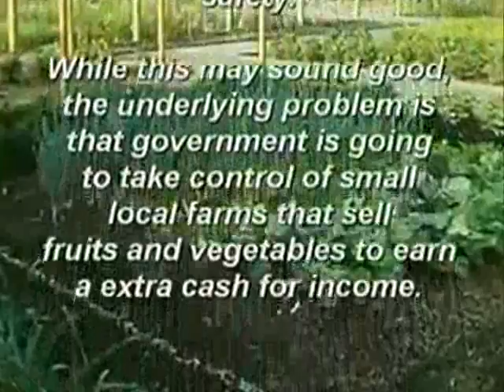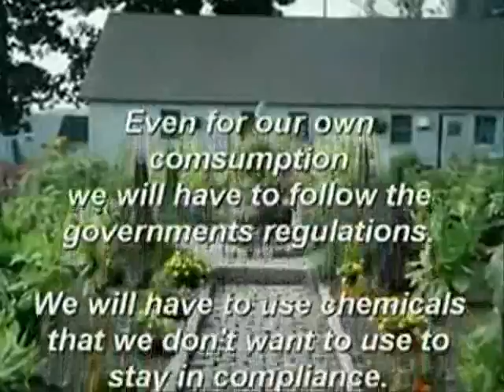Les Jardins interdits